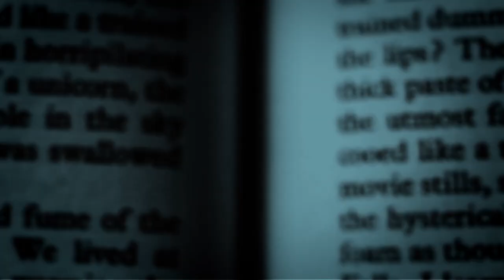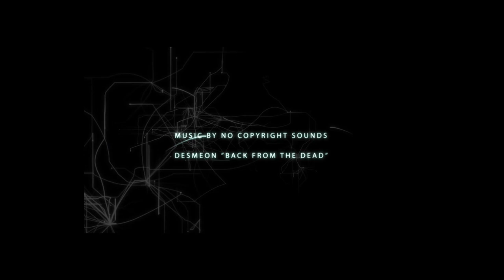Ghost Adventures Review: Magna Utah & Wicca vs Witchcraft